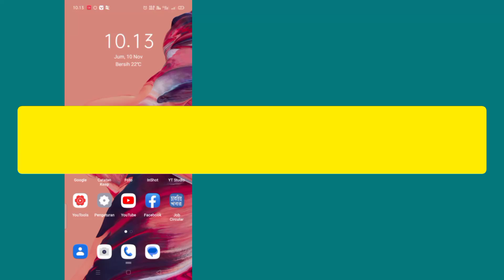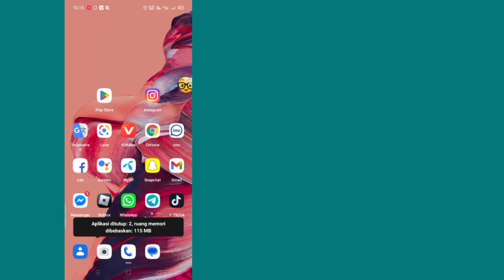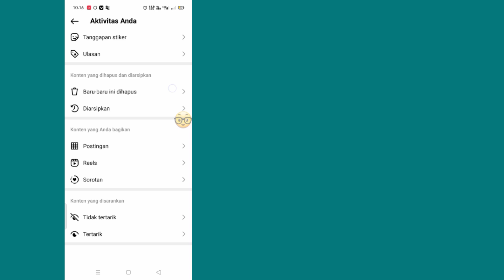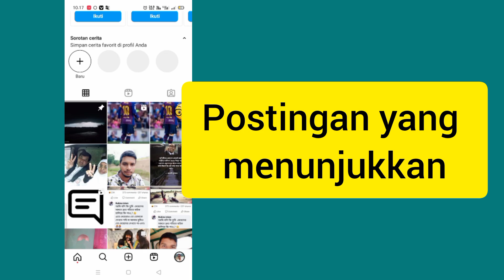Cara Mengembalikan/Memulihkan Postingan yang Dihapus Di Instagram 2023 | Fitur yang Luar Biasa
Cara Mengembalikan/Memulihkan Postingan yang Dihapus Di Instagram 2023 |  Fitur Instagram yang Luar Biasa

 Cara Mengembalikan/Memulihkan Postingan yang Dihapus Di Instagram 2023 |  Instagram Par Hapus Posting Wapas Kaise Laye

 Pulihkan Postingan Instagram Anda yang Dihapus |  Fitur Instagram yang Luar Biasa

 Cara Mengembalikan Postingan yang Dihapus di Instagram (2023) |  Postingan Instagram yang Dihapus

 Dalam video hari ini, saya akan menunjukkan cara memulihkan postingan yang dihapus di instagram pada tahun 2023. Jika Anda telah menghapus beberapa postingan di instagram dan sekarang Anda ingin memulihkan postingan yang dihapus tersebut, maka video ini cocok untuk Anda.  Jadi duduk santai dan pelajari cara mengembalikan postingan instagram yang terhapus.

 Halo semuanya,
 instagram saya hapus video wapas kaise laye
 instagram par hapus postingan wapas kaise laye 2023
 instagram hapus gulungan pemulihan 2023
 instagram menghapus pemulihan foto
 cara mengembalikan postingan instagram yang terhapus 2023
 cara memulihkan foto instagram yang terhapus 2023
 instagram hapus postingan wapas kaise laye
 cara memulihkan postingan instagram yang terhapus 2023